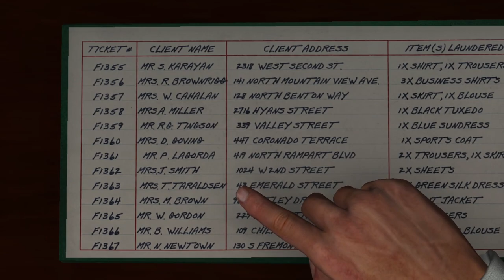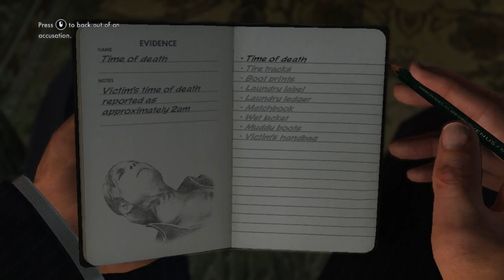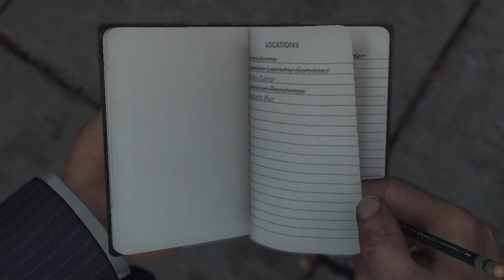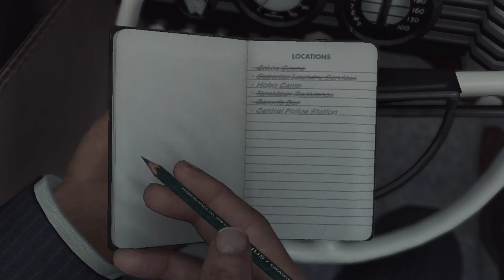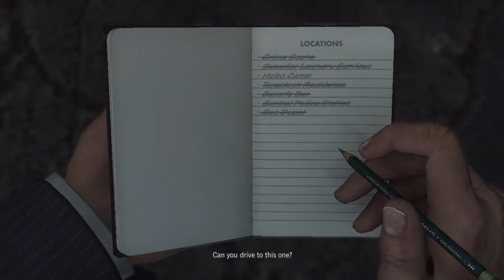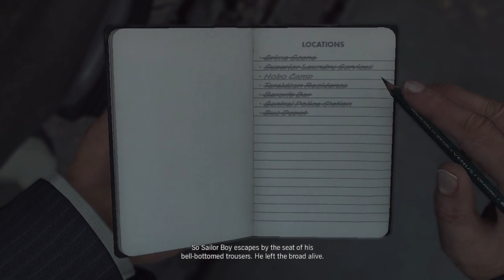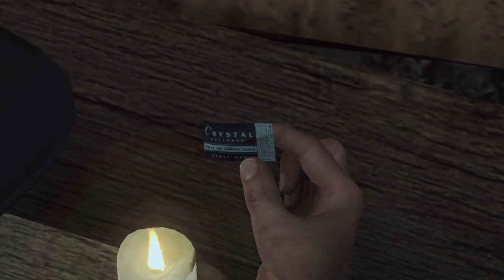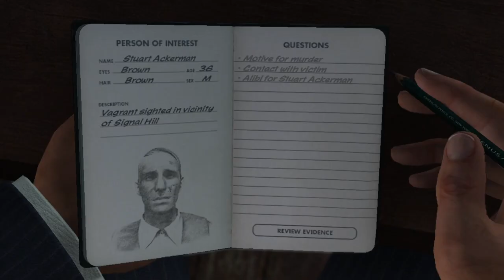LA Noire Episode 10 | Experts in action!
Happy Wednesday everyone!! Today's episode i investigate another murder and finally take the person into custody after a wild goose chase